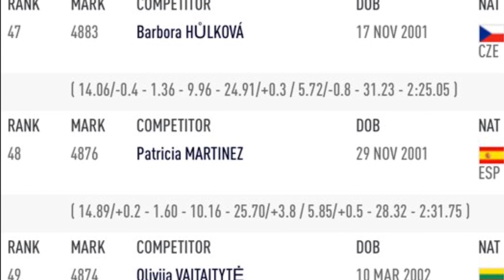Patricia Martínez Track and Field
In this video you can see Patricia Martinez track and field video.